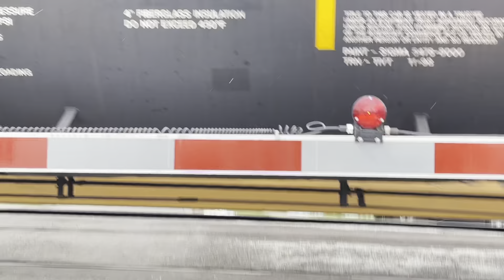Trains at Willard, Ohio (12/7/2020) HDR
See all the trains I caught at and near the big CSX yard at Willard, Ohio. These clips were all shot on the new iPhone 12, so the quality will be better than before. Also thanks for 40K views!

NOTE: HDR quality will work on newer devices like iPhone 12, or new high resolution computer monitors.

Links To My Website, Instagram And Twitter can be found in my channel's about section.

All photos and videos made are protected by copyright law. Any distribution of photos and videos without consent is prohibited. Amtrak® Is A Registered Trademark Of Amtrak® And Is Not Owned By AmtrakFlareon.